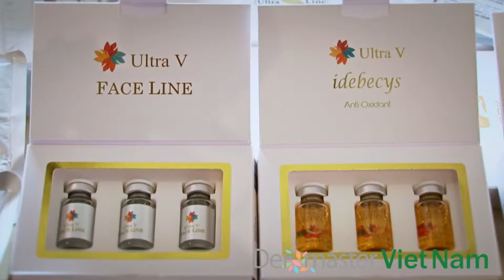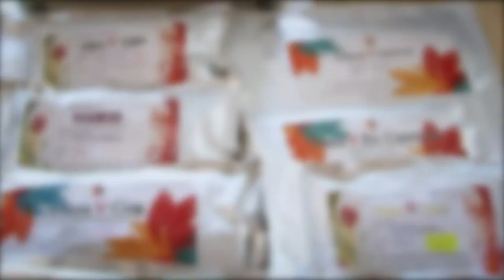Hội thảo và chuyển giao công nghệ Dermaster Việt Nam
❤️ TRUYỀN THÔNG NÓI VỀ DERMASTER VIETNAM:
❤️ ĐỪNG QUÊN KẾT NỐI VỚI CHÚNG TÔI NHÉ!